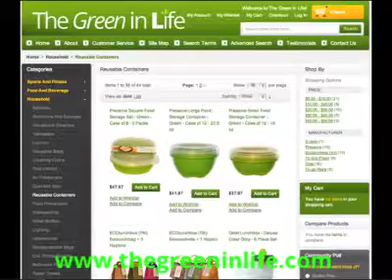Household - Reusable Containers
Please visit the Household section on our website for Reusable Containers.

We carry a full line of Reusable Containers from the following manufacturers:

E-cloth
Preserve
Ecolunchbox
Fit And Fresh
Oots!
To-go Ware